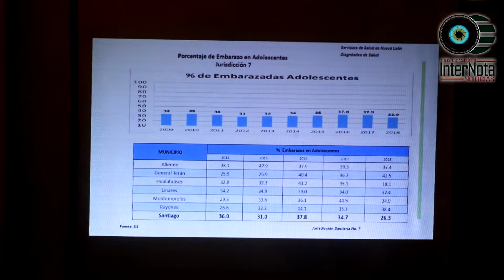INSTALAN COMITÉ MUNICIPAL DE SALUD Y DE CONSEJO CONTRA LAS ADICCIONES EN SANTIAGO NUEVO LEÓN.